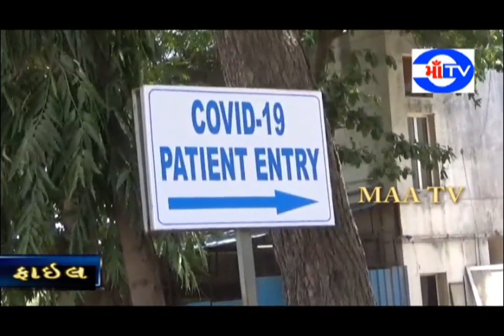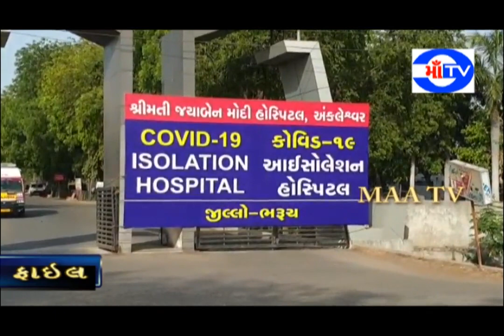માઁ ટી.વી. 20-07-20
અંકલેશ્વરમાં કોરોનાના દર્દીનો અનેક 156 ને પાર
સોમવારના રોજ વધુ 9 કોરોના દર્દી નોંધાયા
રવિવારના રોજ આવેલ 3 ફેમિલી પૈકી 2 ફેમીલીમાં વધુ એક -એક સભ્ય કોરોના પોઝેટીવ : અંકલેશ્વરમાં 4 ગ્રામ્ય અને 1 શહેરમાં કોરોના પોઝેટીવ દર્દી નોંધાયા :   75 દર્દી કોરોના મહાત આપી જયારે 75 દર્દી હજી સારવાર હેઠળ